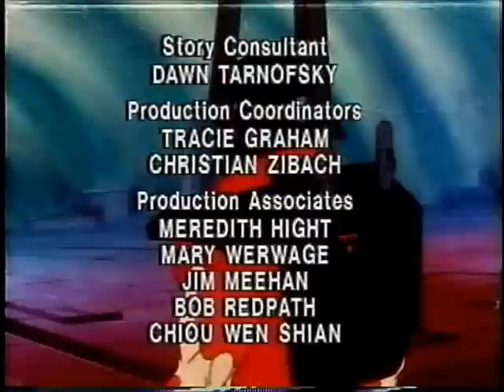Spiral Zone Closing